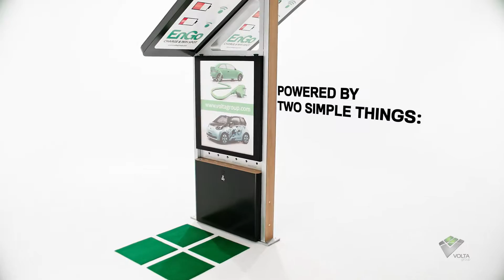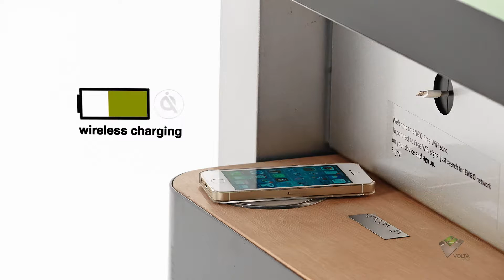ENGO Charging Station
ENGO Charging Station from VOLTA GROUP